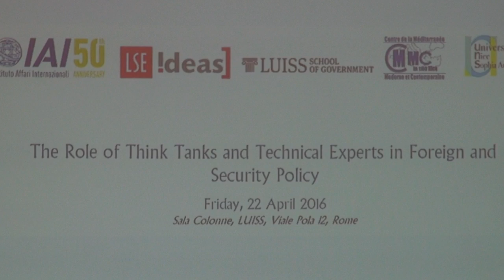James McGann on the role of Think Tanks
Jim McGann, Direttore del Think Tanks and Civil Societies Program, Universita’ della Pennsylvania, ha partecipato a Roma a una serie di incontri presso la facolta’ di sociologia dell’universita’ di Roma “La Sapienza”, e a Palazzo Valentini dove ha preso parte ad una tavola rotonda sul tema “I Think Tanks e la Politica Internazionale”. Nel corso dei suoi interventi McGann ha preso in esame il ruolo dei think tanks negli Stati Uniti e l’influenza che ricoprono nei processi decisionali del Paese, raffrontandoli con I think tanks italiani, europei e quelli della Repubblica Popolare Cinese. Infine McGann ha partecipato a una conferenza organizzata dalla LUISS School of Government e dall’Istituto Affari Internazionali su “The Role of Think Tanks and Technical Experts in Foreign and Security Policy”.
I suoi interventi hanno anche preso in esame l’evoluzione dei think tanks nell’era di internet e le sfide future.